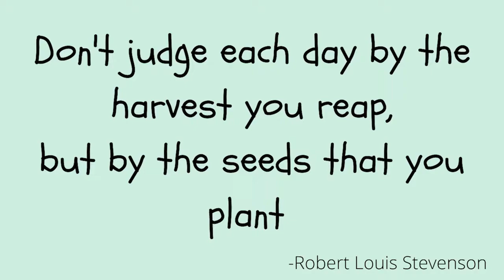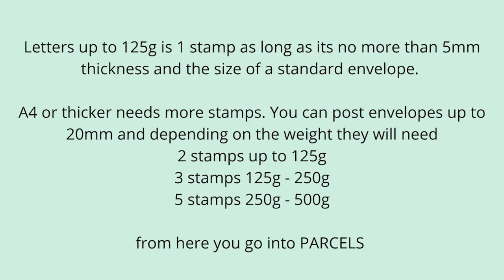Small Business Tips Iv learnt the hard way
There are many more things Iv learnt. if you'd like to know more please leave your questions in the comments.